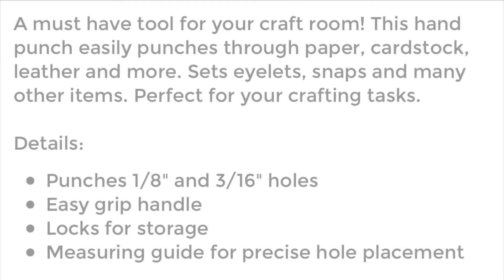How to use an eyelet setter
In this video I am showing you how I like to use an eyelet setter. This is a tool I use often. It’s an easy way to add some hardware and a little style to your bags. If you found value in this video watch these other videos to learn to use other great tools on your your bag making journey!